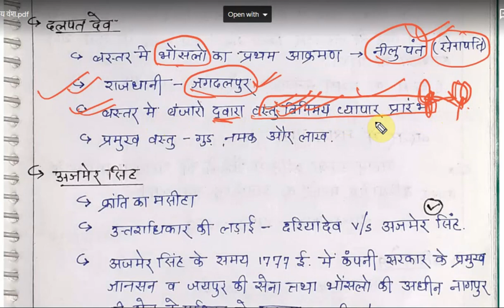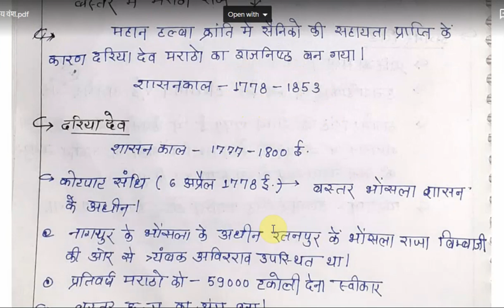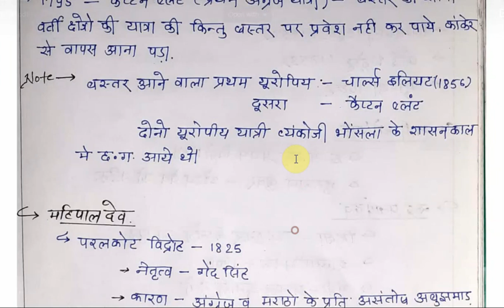BASTAR ME KAKTIYA VANSH/बस्तर के काकतीय वंश/CGPSC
छत्तीसगढ़ का मध्यकालीन इतिहास/BASTAR ME KAKTIYA VANSH/बस्तर के काकतीय वंश
ACF-CGPSC/CGPSC